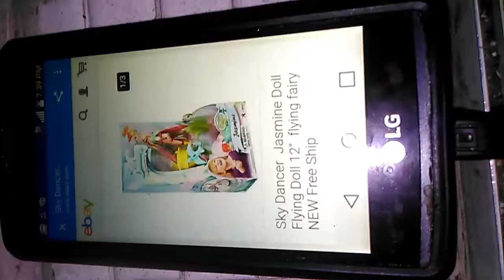A gift for Justin the April blossom sky dancer fairy